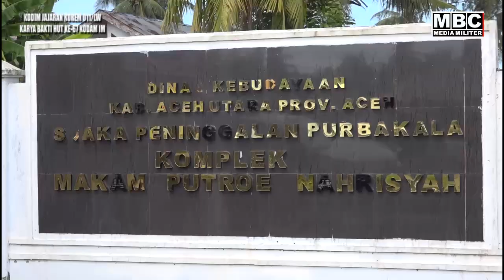Isak Tangis Nurmala Saat Terima Bantuan Rumah Dari Danrem dan Dandim Aceh Utara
@MBC MEDIA MILITER - Beginilah suasana haru seorang perempaun paru baya warga Kecamatan Samudera, Nurmala (47) bersimpuh dihadapan Ketua persit KCK Koorcab Rem 011 PD IM bersama Ketua persit Cabang XX Dim 0103 Koorcab Rem 011 Ny Raena Makhyar, sambil menangis Nurmala beryukur yang dulu rumahnya tidak layak dihuni kini sudah layak ditinggali bersama anaknya.

Momen itu berlangsung saat Danrem 011/Lilawangsa Kolonel Kav Kapti Hertantyawan didampingi Dandim 0103/Aceh Utara Letkol Kav Makhyar datang ke acara penyerahan bantuan bedah rumah di Dusun Nahrisyah, Desa Krueng, Kecamatan Samudera, Kabupaten Aceh Utara, Kamis (21/12/2023), disaksikan masyarakat sekitar.

Dipangkuan Ketua persit Koorcab Korem dan Ketua persit Cabang Kodim, seorang ibu berstatus janda itu menangis sejadi-jadinya, Nurmala menangis bersyukur bahagia, sebab rumahnya yang rusak parah tidak layak dihuni kini sudah diperbaiki, bahkan di bantu sebagian isi rumahnya oleh TNI.

Isak Tangis Warga Aceh Utara Yang Rumahnya Jadi Sasaran TNI Disulap Jadi Baru
Isak Tangis Nurmala Warga Aceh Utara Rumahnya Jadi Sasaran TNI Disulap Jadi Baru